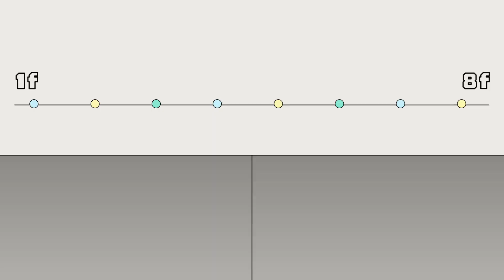【一個屋簷下】EP70｜喬琪CP感情暫停！文琪私心斷男友事業喬凡心寒感情喊卡｜Under One Roof｜Oh!8歐叭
文琪的謊真的太超過了😕😕

✨網路平台
🎬愛奇藝11/9 起 每晚00:00上架
🎬myVideo11/10起 每晚23:00上架
🎬LINETV 11/10起 每晚 23:00上架
🎬Youtube TTV 台視官方頻道 11/19起 00:00上架